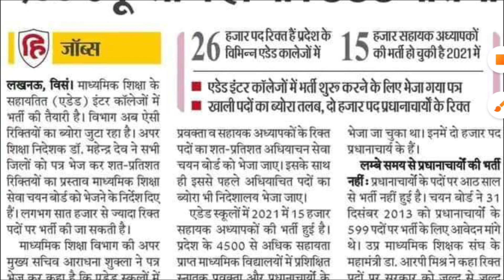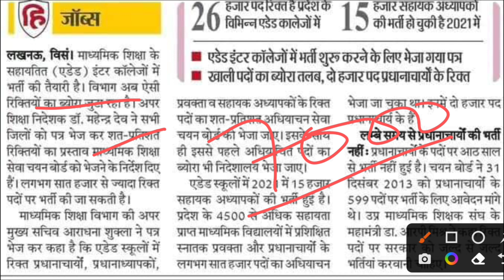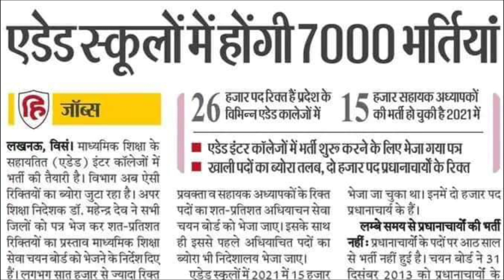नई शिक्षक भर्ती आदेश जारी खुशखबरी | teacher vacancy in up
up tgt pgt new vacancy 2021up tgt vacancy 2022 up tgt syllabus
up assistant professor vacancy 2021 up assistant teacher up assistant previous question papers
uttar pradesh teacher scam uttar pradesh
super tet
uppsc
upsssc
ctet cte exam date
upsc prelims upsc latest news
uppsc ro
exam result
p s parihar news
ssc mts
bpsc
bihar news
uttar pradesh news
rajasthan news